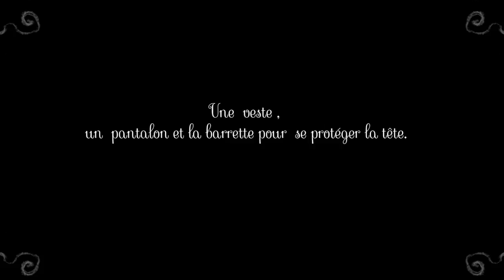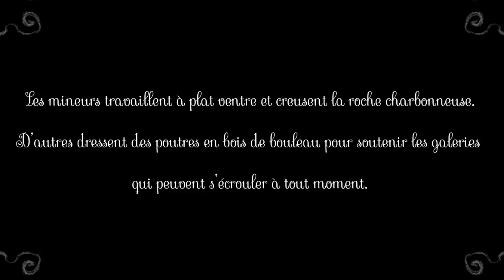Victor le Galibot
Victor est un petit garçon contraint d'aller à la mine du temps où l'école n'est pas obligatoire. Film à portée pédagogique réalisé avec les enfants de l'école du Centre de Bruay-la-Buissière.